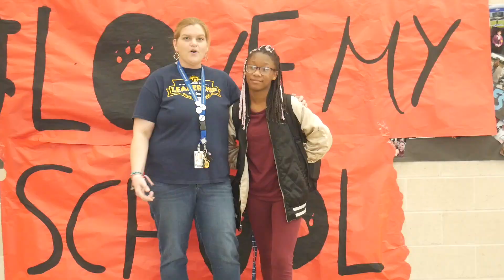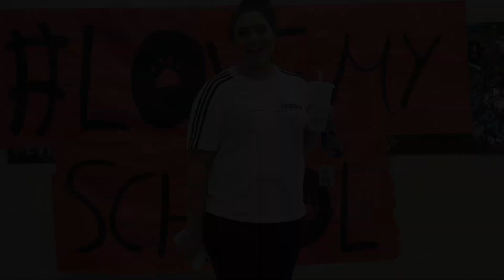LoveMySchool at Chapa MS - April 11, 20191!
Some Chapa students and staff share what they love about our school!!